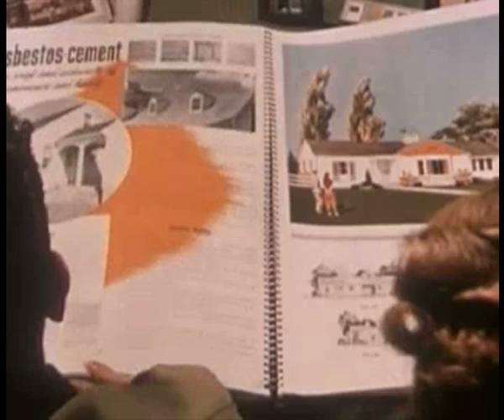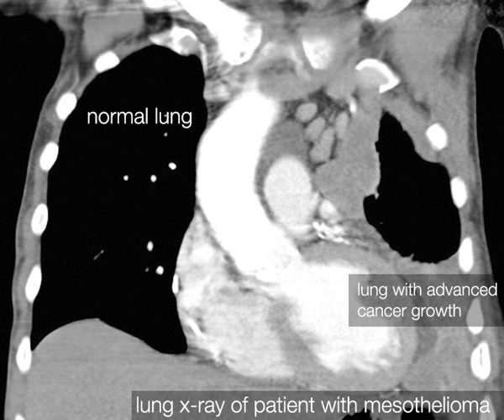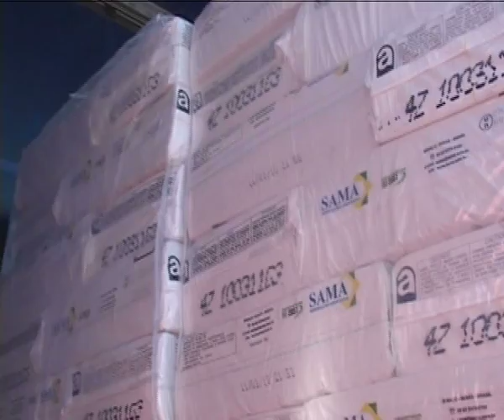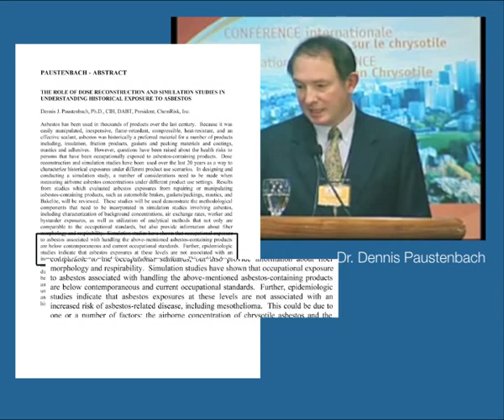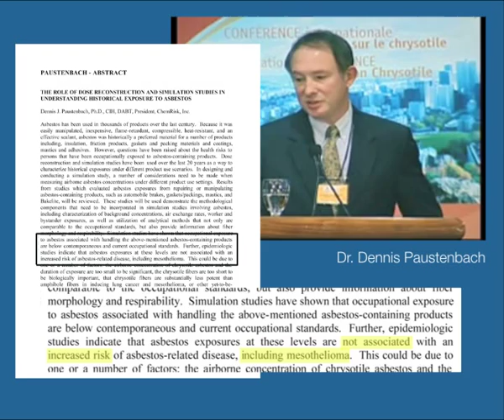Exporting an Epidemic: The Asbestos Industry Goes Global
After being shunned by Europe and the U.S., the asbestos industry has gained a strong foothold in developing countries as a cheap, but deadly, construction material.